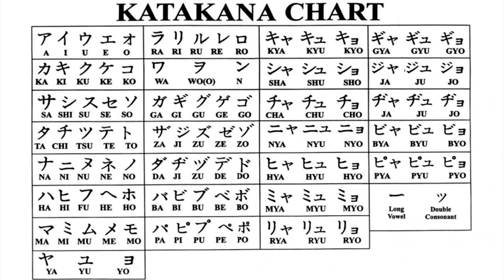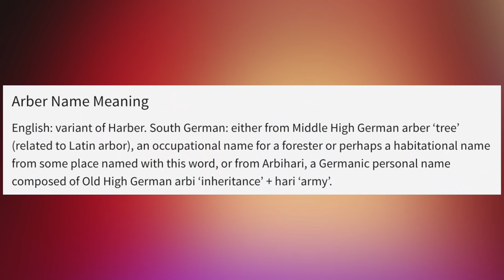You Missed This Watching...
Hope you've been having a good holiday season with your loved ones.
I have too...when my mind wasn't boggled by this totally missed element of One Piece that does not receive enough attention... TREES.

Thank you to Grecia for the awesome thumbnail!